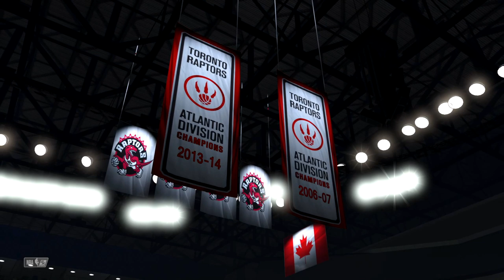NBA 2K20 - My Career - Let's Play - Part 38 - "I Love Dogs"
NBA 2K20
Let's Play - Part 38
With Commentary
PS4 Gameplay
1080p 60 FPS